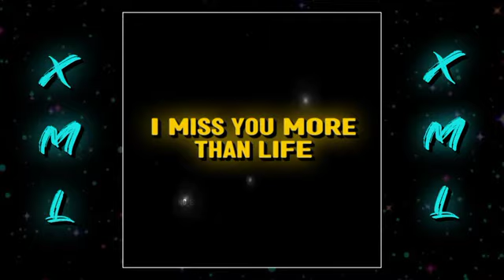I miss you more than life./. Interoducing my photos my in Gallery II xms video.sarlong vlogs.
Music son video